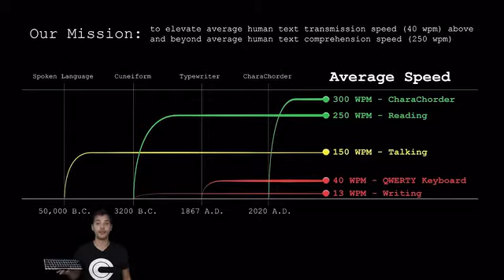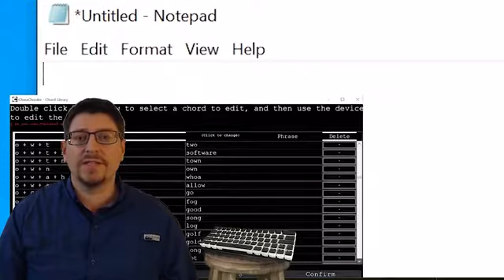CharaChorder Lite Type at the Speed of Thought®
This simple yet powerful twist on the QWERTY allows you to type faster than is physically possible on any other keyboard.
CharaChorder Lite is a simple yet powerful twist on your keyboard. While you can output individual characters, you can also press many keys together simultaneously to output entire words or phrases in a single keystroke. Our patented technology allows you to type faster than is physically possible on any other keyboard! In the example below, the user chords "hello" by mashing h+e+l+o, and chords "there" by mashing t+h+e+r.
CharaChorder is a portmanteau of 'character' and 'chord'. Our first product was built with the original intention of  helping people with limited mobility communicate better. Along the way, we discovered that this technology has the potential to revolutionize the way EVERYONE interacts with computers. CharaChorder is a great example of the “curb-cut effect” where helping the marginalized ends up benefitting the rest of us as well!!